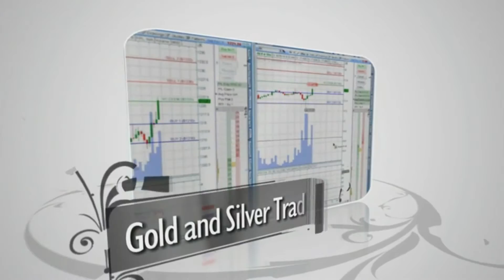Ema 2 Trade Live Trading Room